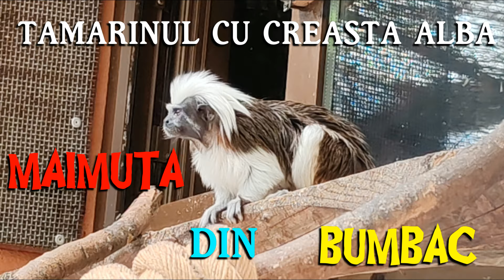TAMARINUL CU CREASTĂ ALBĂ - maimuța din bumbac